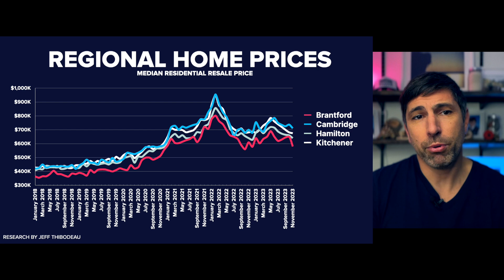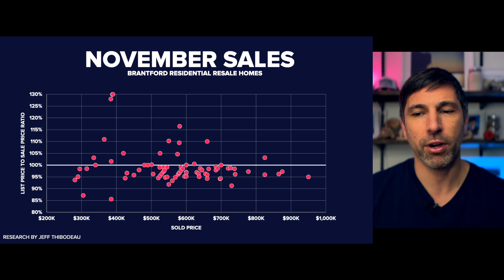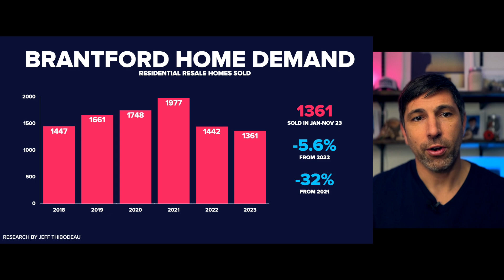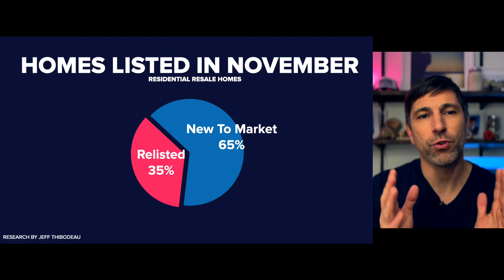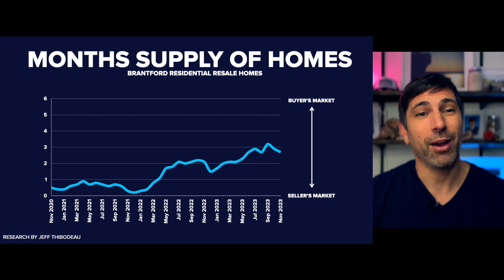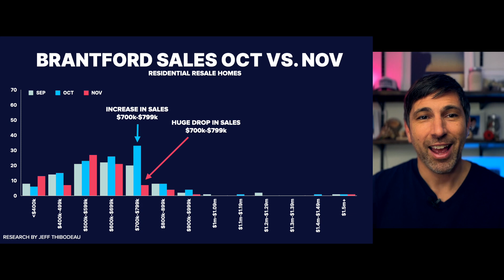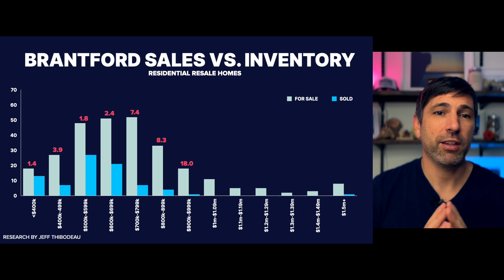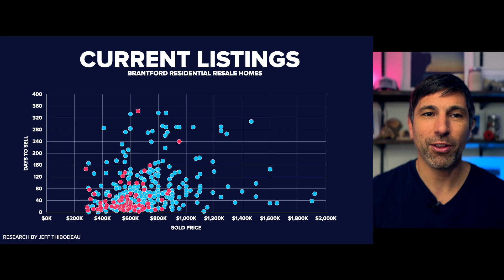Did The Brantford Real Estate Market Just Crash? | Dec 2023 Update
The Brantford real estate market just experienced a massive drop in prices, with homes losing $70,000 in just one month. This video dives deep into the data to explain the causes behind this drastic decline and what it means for homeowners. If you're thinking about buying or selling a property, you don't want to miss this insightful analysis.

⏱️ Video Chapters
00:00 Brantford Home Price Drops $70,00 In One Month
02:32 What Is The Median Sale Price For Homes In Brantford?
03:44 How Does Brantford Compare To Neighbouring Cities?
06:40 Why Did Brantford Home Prices Drop In November?
07:57 What Types Of Offers Are Brantford Sellers Getting?
09:30 How Many Homes Are Selling In Brantford?
10:36 How Many Homes Are Being Listed In Brantford?
12:21 How Many Homes Are For Sale In Brantford?
13:34 Is Brantford A Buyers Market Or A Sellers Market?
15:18 Market Conditions In Brantford By Price Range
22:08 Advice For Home Buyers & Sellers In Brantford

😀 About Jeff Thibodeau 😀
With over 15 years of experience in the real estate industry, Jeff Thibodeau is a licensed broker who combines local expertise, business acumen, and a client-centred approach to deliver exceptional results.
Born and raised in Brantford, he not only understands the nuances of the local market but also brings the invaluable experience of owning and operating his own brokerage. His commitment to client service is paralleled by a keen focus on analytics, process optimization, and innovative digital media strategies.
In addition to his work in real estate, Jeff is a certified Business Performance Coach and an accomplished speaker, trainer, and consultant. His diverse skill set is complemented by a personal passion for outdoor activities, family, and a background in property renovations and investments.
Honest, reliable, and communication-focused, Jeff Thibodeau offers a comprehensive suite of services that sets him apart as a trusted advisor in real estate transactions.

Jeff Thibodeau - Real Estate Broker
Real Broker Ontario Ltd. - Real Estate Brokerage